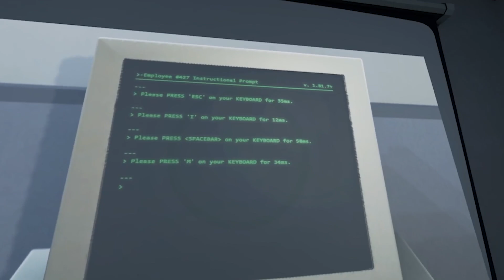Top 10 New PC Games For April 2022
… and breathe. We did it! We made it through the first three months of 2022, potentially the busiest first quarter of any year to date. By comparison, April 2022 almost seems a little light when it comes to new PC releases. Only one AAA blockbuster launching this month? How quaint.

Still, this relatively quiet period finally gives indie games a chance to breathe again. There are a ton of super interesting, smaller titles launching on PC this month that I’m excited to share with you all today. From epic turn-based RPG’s based on English mythology to offbeat walking simulators about free will, there’s something for everyone launching on PC this month.

Worst case, if nothing from this list strikes your fancy, you’ll finally have a chance to finish Elden Ring. Imagine that! A whole month to try and defeat the Crucible Knight. What a treat!

This is our list of the 10 best games coming to PC in April 2022, from Lego Star Wars: The Skywalker Saga to The Stanley Parable: Ultra Deluxe. Enjoy.